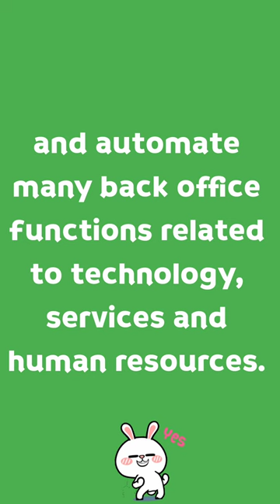Mike McNamara is the founder of 🤩